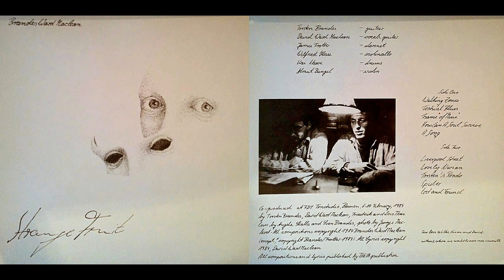Brandes Ward Maclean, "Lost and Found"